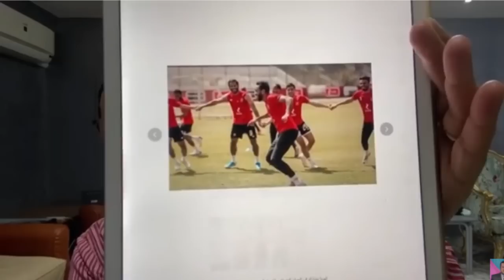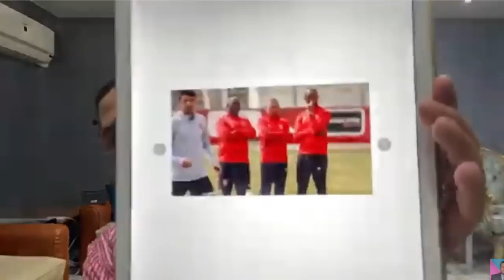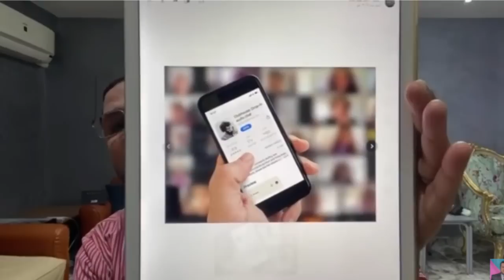مفاجأة موسيمانى واجتماعه مع الخطيب وكهربا يشعل تمرين الأهلى و"أزمة" صلاح محسن وتحويله للتحقيق